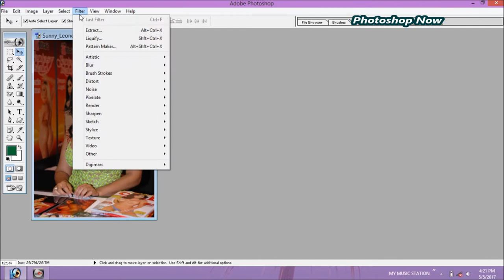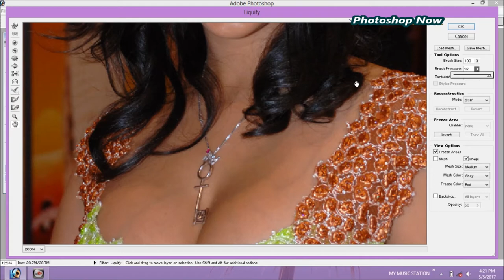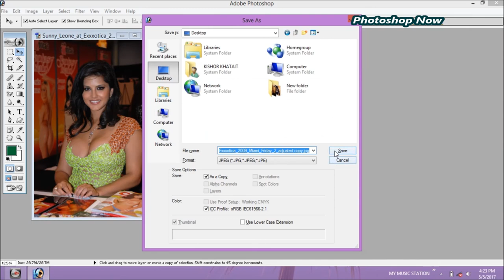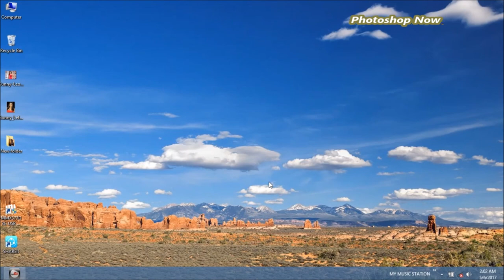HOW TO USE BLOAT TOOL IN PHOTOSHOP | LATEST VERSION | PHOTOSHOP NOW | MUST WATCH